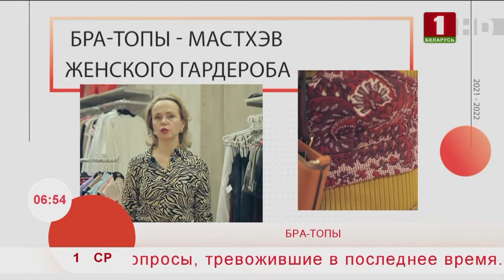Добрай раніцы, Беларусь. Мода